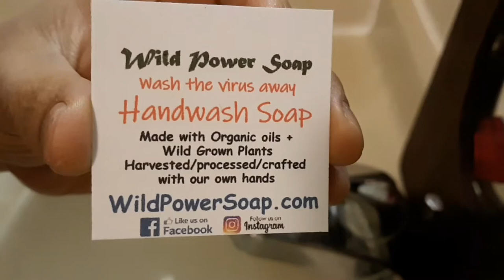【How To Wash Your Hands With Wild Handwash Power Soap】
Wash your hands and virus/germs away!!

Each packet has 10 of tiny thin slice of Wild Power Soap for wash your hands.
You can keep the Packet in your purse/pocket and wash your hands with it anytime you need.

We are willing that people to share this Wild Handwash Power Soap packet at Nursing home, Hospital, Clinic, School, work, family/friends getherling, etc...

Those soaps are cleaning your hands very well without dry your hands!!
Each soaps are tiny and thin, but it will make nice lather!! You probably can wash your hands with enough lather. Those are also good for your guests, good to bring with you when you are travering/camping, etc...
Size and shapes of soaps are may very.

Special thanks...